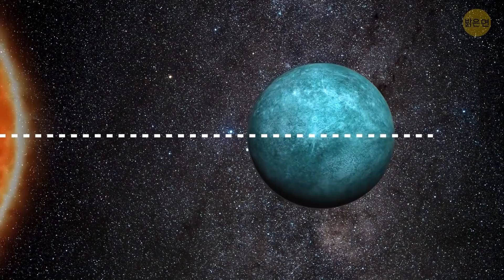태양계 탄생의 위대한 여정 | 전체 연대표를 설명할게요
우주에 대한 멋진 사실들을 배우는 것 보다 더 좋은게 뭐가 있을까요? 맞아요! 우주로 여행하는 거요! 태양계가 막 형성된 46억년 전으로 보이는 태양계로 역대급 여행으로 여러분을 초대할게요! 토성에 고리가 있었나요? 화성은 빨간색이었나요? 지구에 위성이 있었나요? 그땐 우리 태양계의 모든 행성들이 어땠을지 한번 봅시다…

애니메이션은 밝은 면에서 제작합니다.